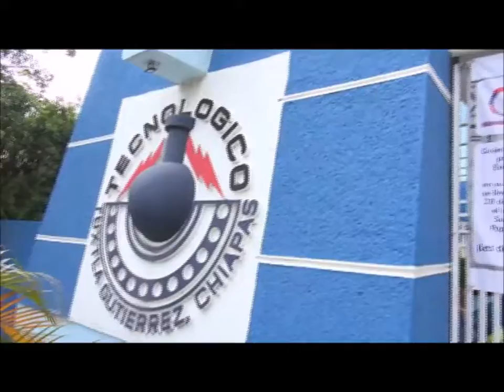Instituto Tecnológico de Tuxtla Gutiérrez celebra 44° aniversario